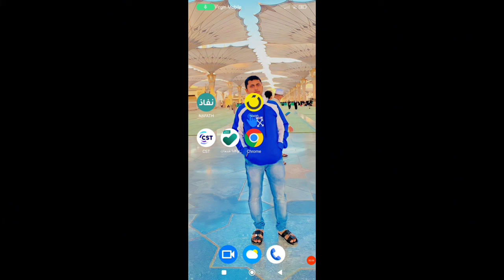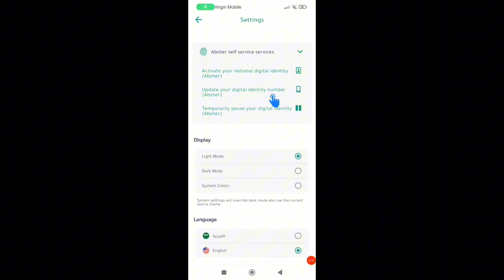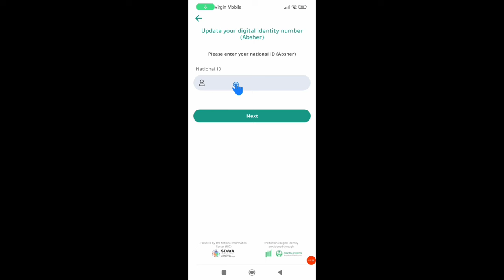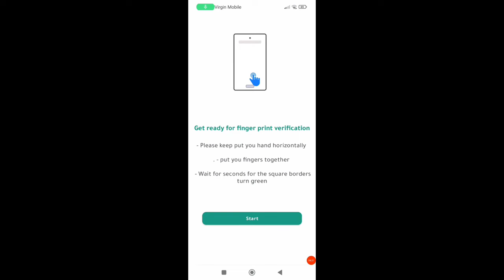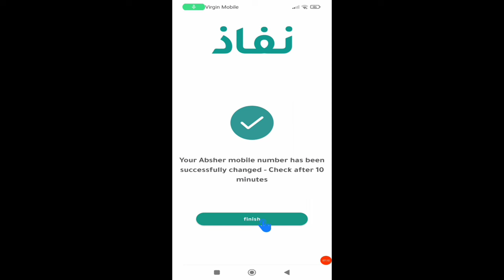Absher Number Change Online | How to change Absher Number | Absher Ka number kaise change kare